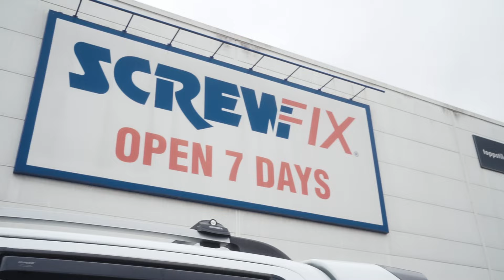Tech Room Refurb | Part 2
Welcome back to the next chapter of TCCB's Tech Room Refurbishment! ️ In this installment, we continue our journey of transforming our tech room into a dynamic and functional workspace.